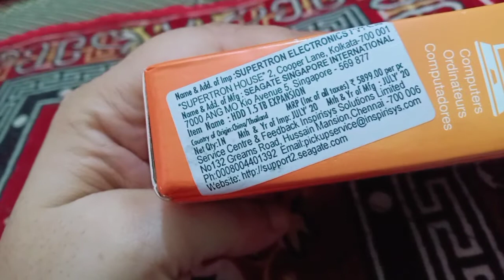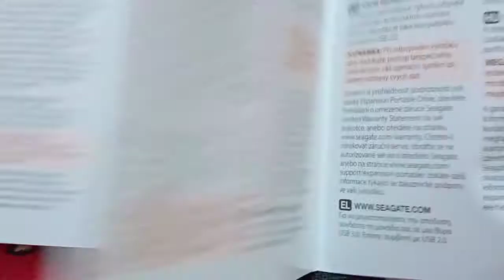Seagate hard disk drive 1.5 TB Unboxing and Review | Amazon haul